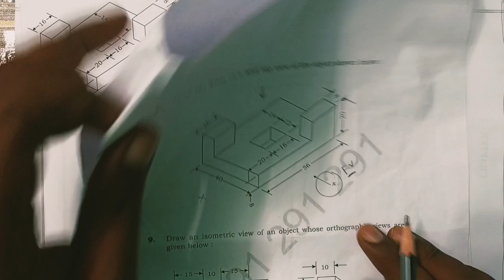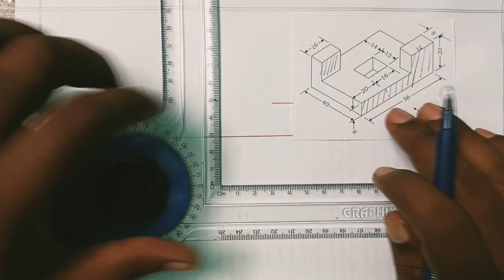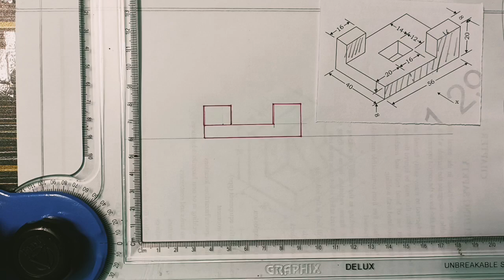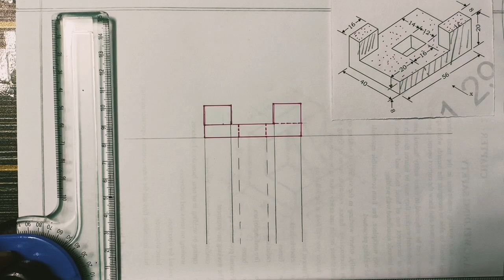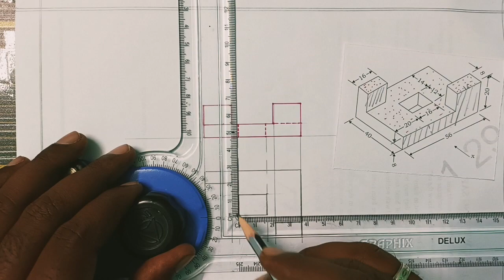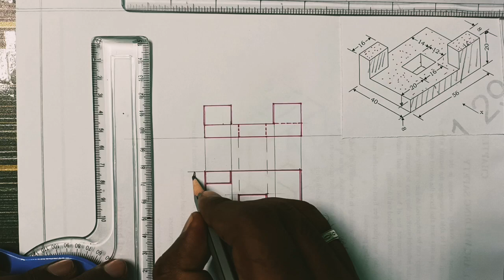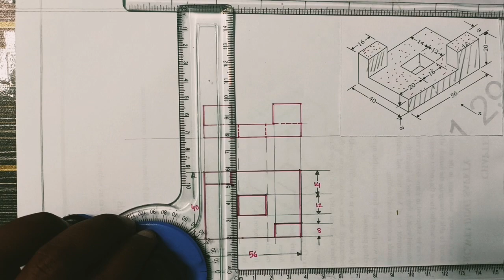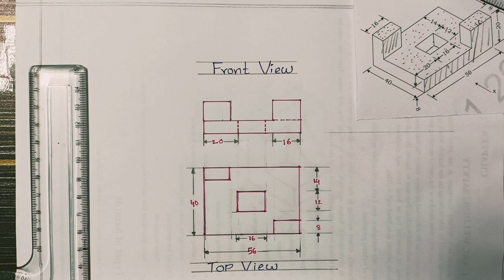FIRST YEAR DIPLOMA EXAMINATION II (C -20) ENGINEERING DRAWING II SEP/OCT-2021 - DEEE - Q.8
ISOMETRIC VIEWS IN ENGINEERING DRAWING I Isometric Drawing Engineering Drawing I Isometric DrawingPpractice Telugu I HOW TO DRAW ISOMETRIC VIEW I ISOMETRIC PROJECTION IN ENGINEERING DRAWING I